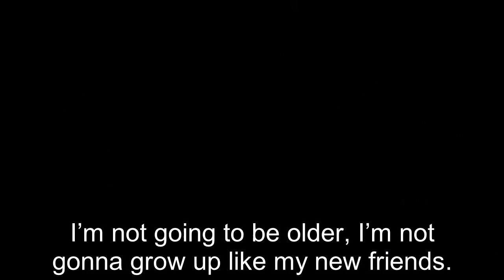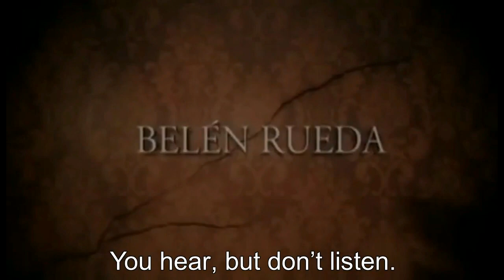5 BEST SPANISH MOVIES - PART 2